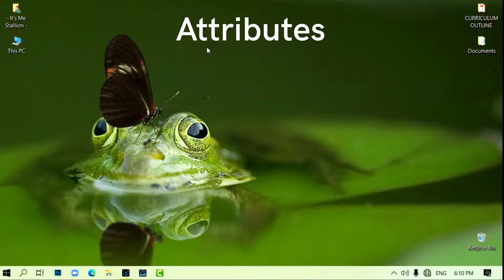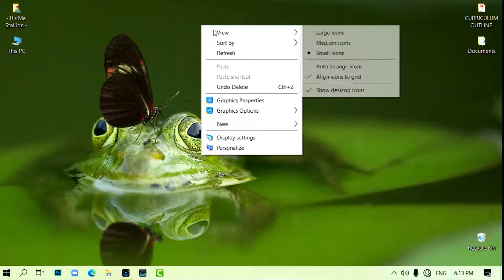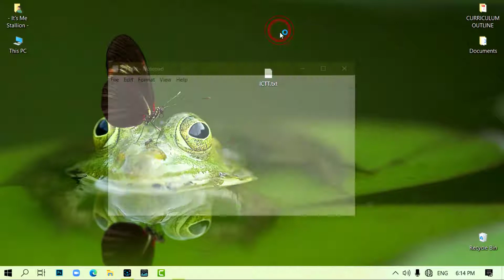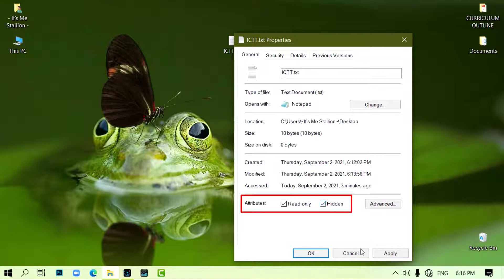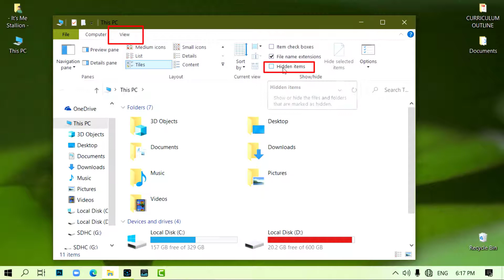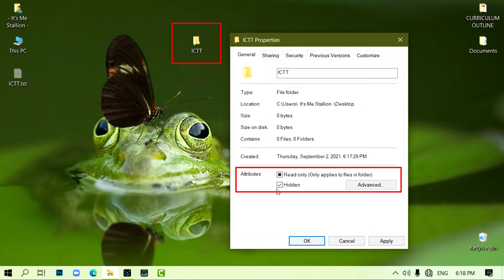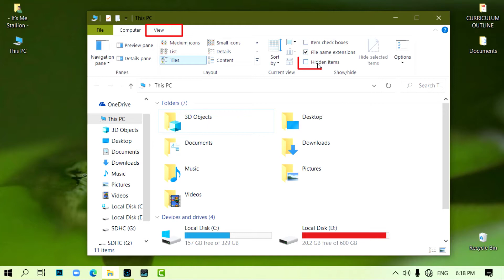How to set read only and hidden attributes of folders and files - Tamil |ICTT NVQ L4 M01.A5|BBFs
Hi, BBFs...
(BBFs - BeardBoy Family)

In this Video (06:31)
How to set read only and hidden attributes of folders and files - Tamil | ICTT NVQ L4 M01.A5 | BBFs | Mr.BeardBoy தமிழ்-டெக்

okay.. BBFs, will c u with another video. Have a Nice Day. Tc Bye Bye..